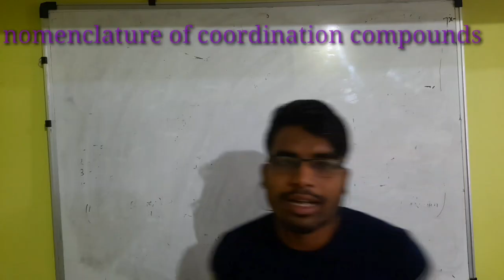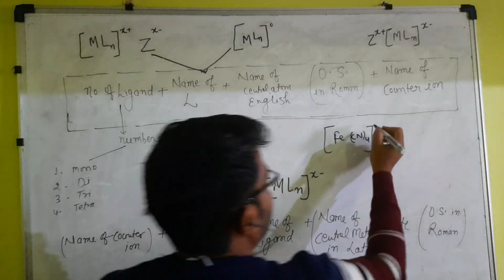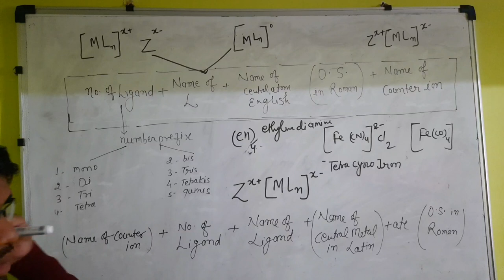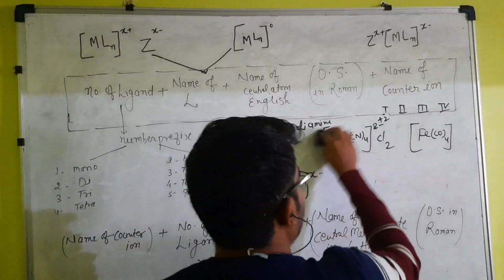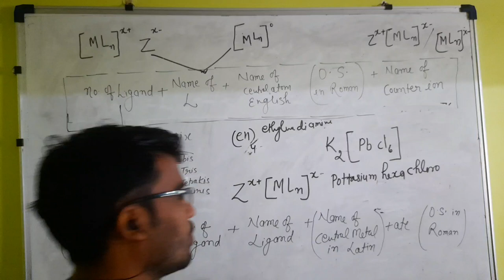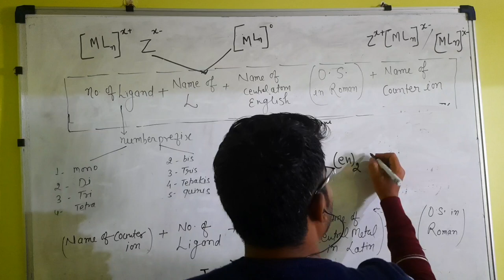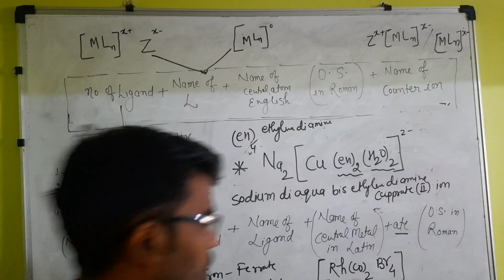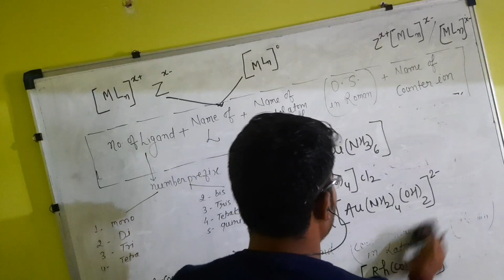lecture of coordination compound उपसहसंयोजक यौगिक का रसायन नामकरण most important topic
Classes specially for 11th 12th BSC MSC student coordination compound and its nomenclature उपसहसंयोजक यौगिक का रसायन IUPAC Nomenclature metal ligand complex bonding of coordination compound identification of coordination compound